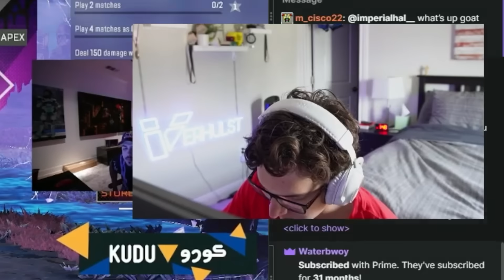「ハルとプレーするのは最悪」「TSMに入ったのはお金のため」リスナー驚愕の事実をすべてぶっちゃけるVerhulst【Apex翻訳】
Apex海外プロ同士の面白いやり取りを皆様にお届けします！